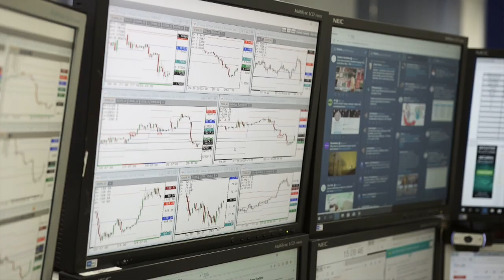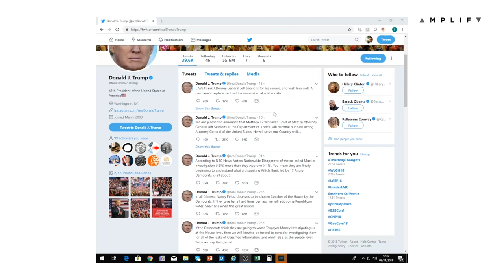How To Trade The News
Head of Market Analysis Anthony Cheung delivers a short teaser on how he aggregates news flow for the benefit of making more sound trading decisions.

This is an exclusive preview of an online course that will be available at the end of 2019.

Get more daily insights from Anthony via Twitter: @AWMCheung